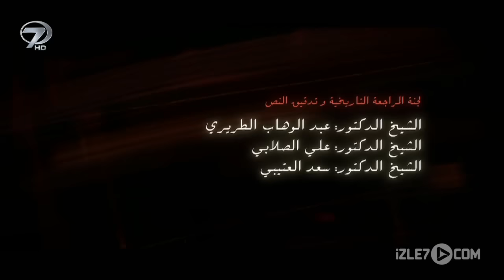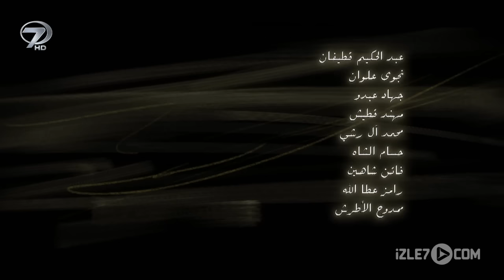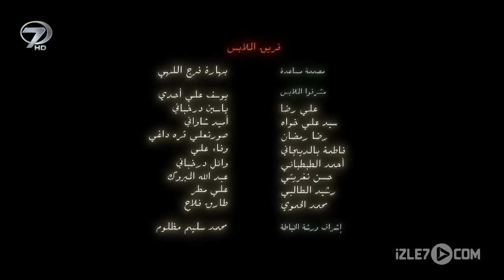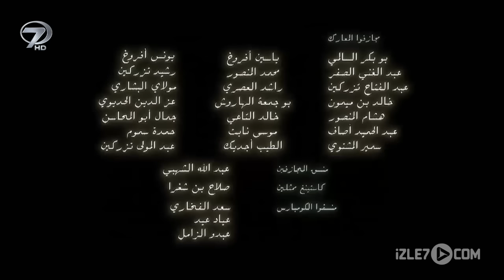Hz.Ömer Dizisi 21. bölüm Türkçe Dublaj Full HD izle